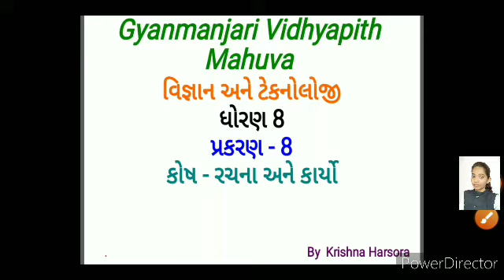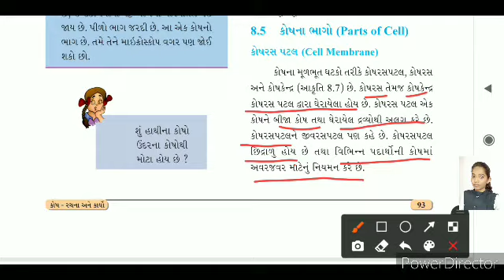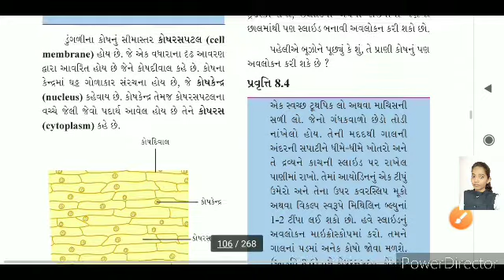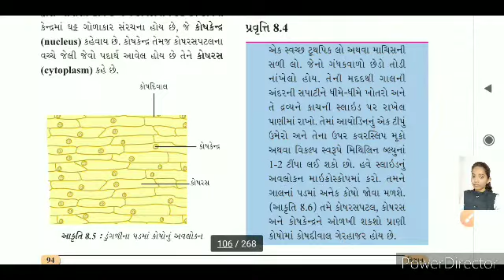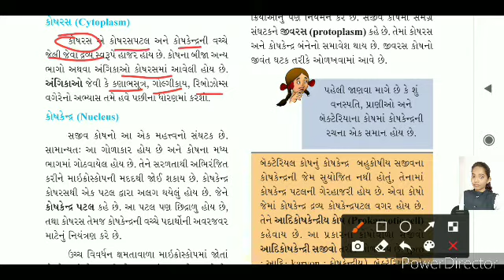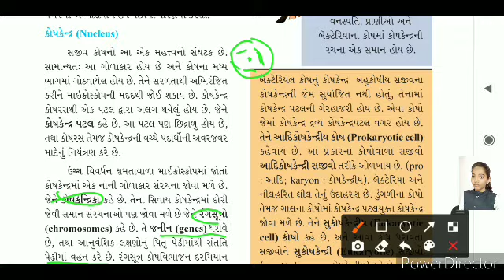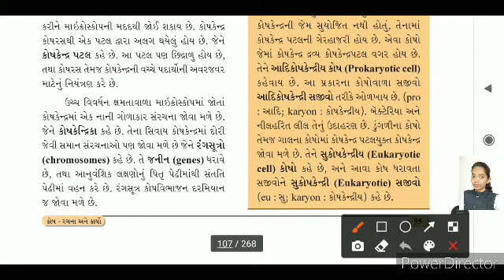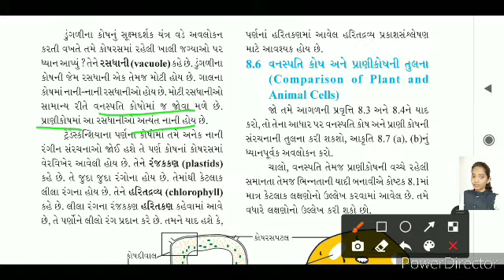ધોરણ8/ વિજ્ઞાન અને ટેક્નોલોજી/ પ્રકરણ8 / ભાગ 2 / ક્રિષ્ના હરસોરા